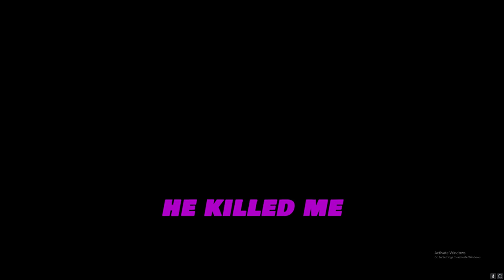ZOMBIE HIGHWAY | Halo Reach Custom Game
Get ready for the ultimate road trip from hell in our Halo Reach custom game extravaganza. Zombie Highway! It's like your typical family road trip, but with more infected aliens and less singing along to cheesy tunes. Join me and my banter brigade of four mates as we navigate the undead chaos on a highway that's more like a speed bump to the afterlife. We'll be cracking jokes, arguing about who's the worst driver, and probably throwing some well-timed grenades at each other when things get too intense. It's not just a game; it's a comedy roast with a side of zombie-splattering action. So grab your popcorn, buckle in, and get ready to laugh, cry, and scream as we turn the highway into a no-fly zone for the undead!

To download the map/gametype you will find them in my fileshare. To get into my fileshare you must press onto your own name in the MCC menus. Click and "find player" then search my user "SterbenKing6911"

Map Name: Zombie Highway
Gametype: Joy Riders

Matt/HaisseZenith (White, Purple) Channel: @sour_pigeonist
Dylan/Nongy1984 (Orange) Channel: @ChunderAsunder

Timecode:
0:00 - How To Play
0:28 - Round 1
2:08 - Round 2
2:28 - Round 3
3:03 - Round 4
5:10 - Round 5
8:22 - Round 6
9:24 - Round 7
11:10 - Round 8
13:12 - Final Round